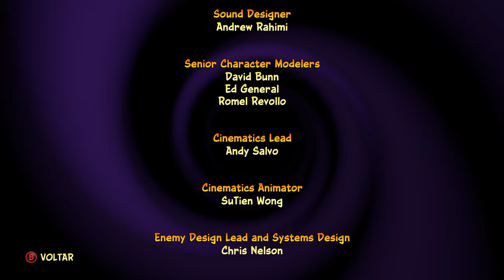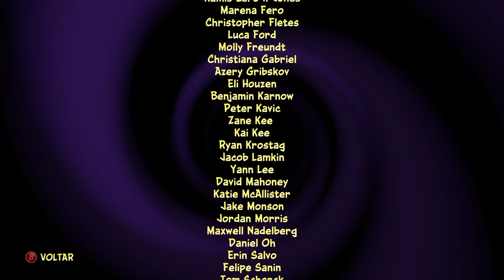Errei no cálculo | Crash Bandicoot 4: It's About Time: N.Hanced Edition (FINAL)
Daqui a uns 15 anos sai o próximo :)